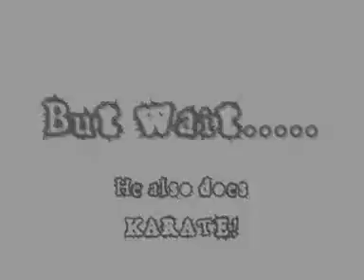LOGAN DOING KARATE AND STUFF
Logan in a feature length movie! not really but its fun to pretend